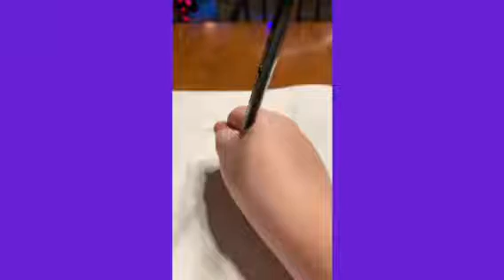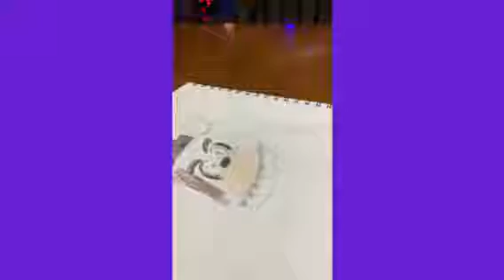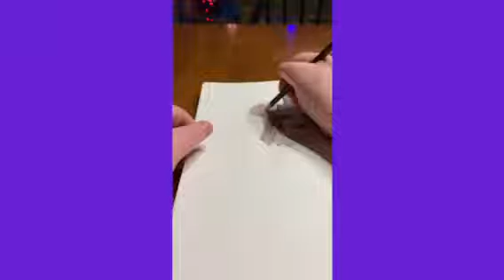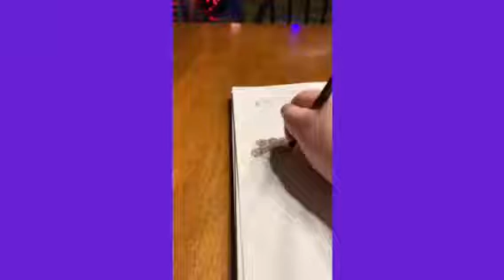Drawing FNAF Freddy